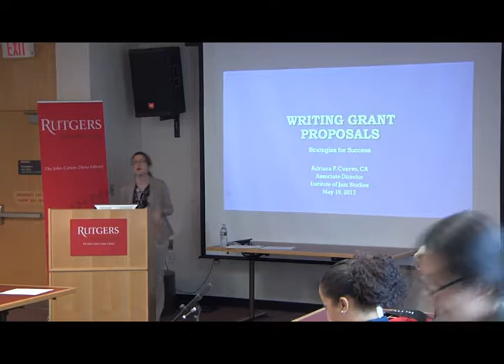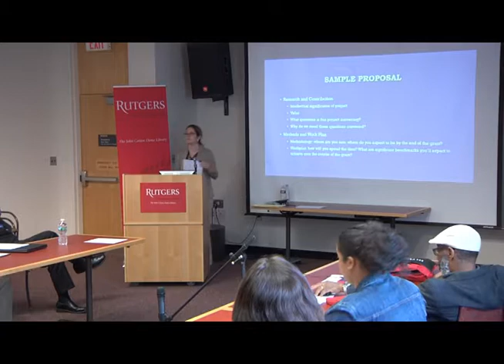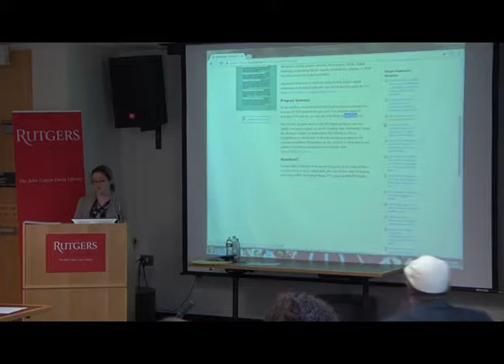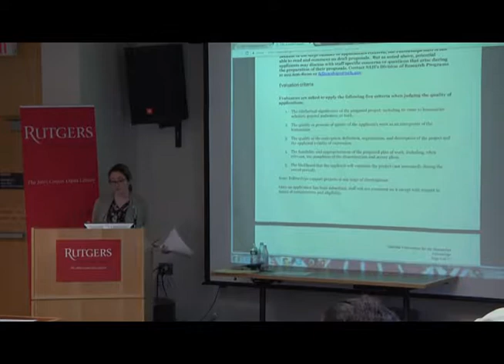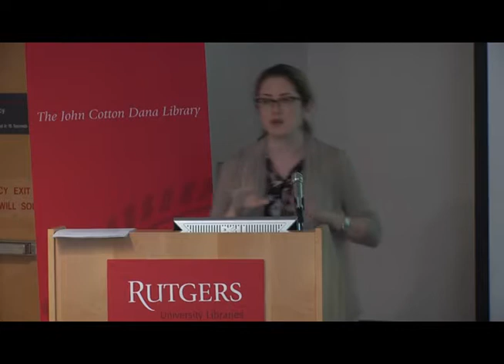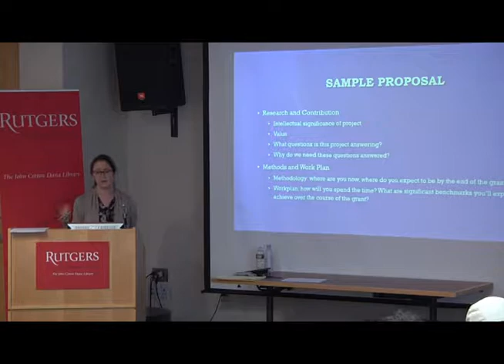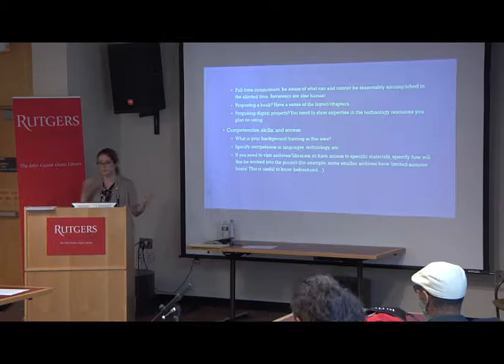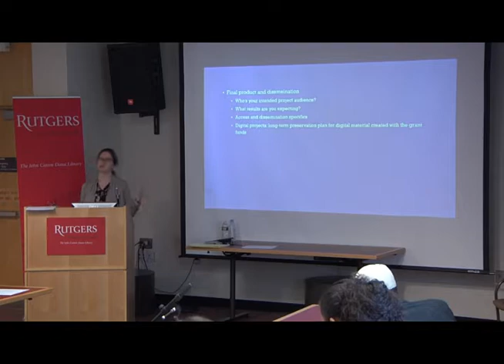Grant Skills Boot Camp May 2017, pt. 3 - Writing Grant Proposals (Adriana Cuervo)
Grant Skills Boot Camp May 2017, pt. 3 - Writing Grant Proposals: Strategies for Success (Adriana Cuervo)